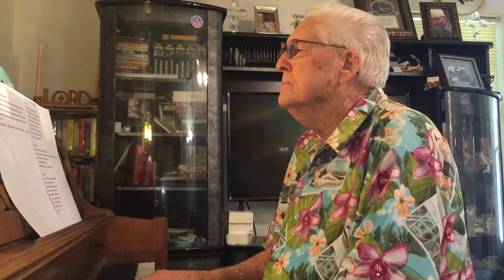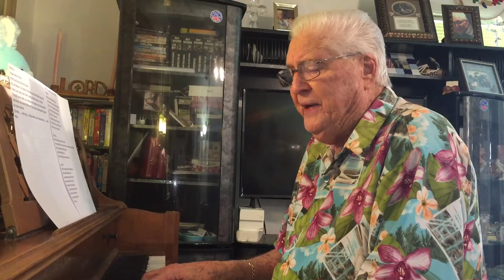When Nothing But A Miracle Will Do. Gerald Lewis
Gerald Lewis.
 When Nothing But A Miracle Will Do
Pastor Swartz 1st Assembly Of God Swartz la
First cousin of Jerry Lee Lewis and Mickey Gilley. Jimmy Swaggart is his second cousin
FB group page/gospel music with Gerald Lewis and friends.